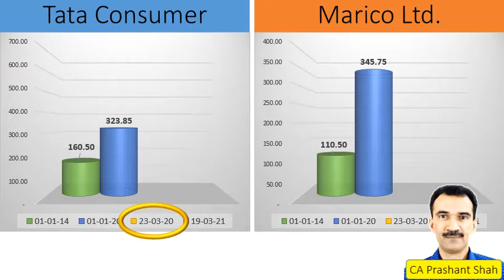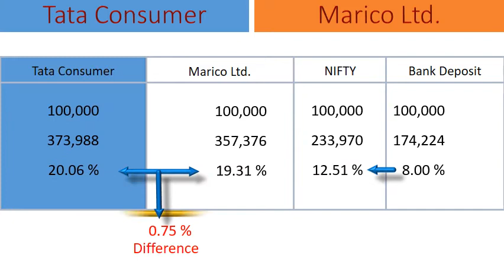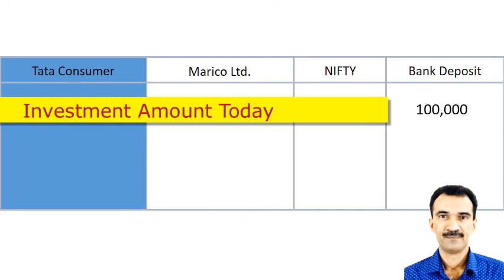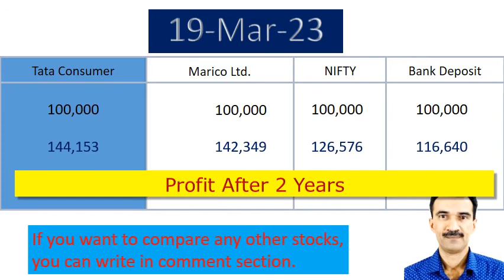Tata Consumer vs Marico Ltd.